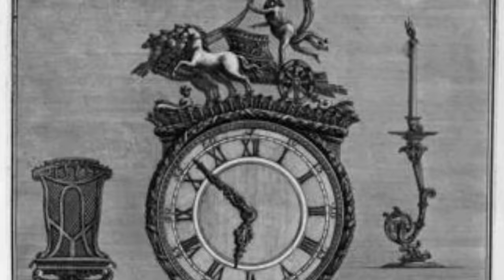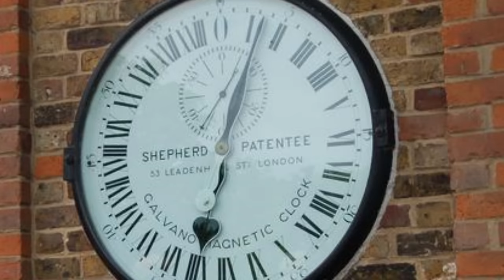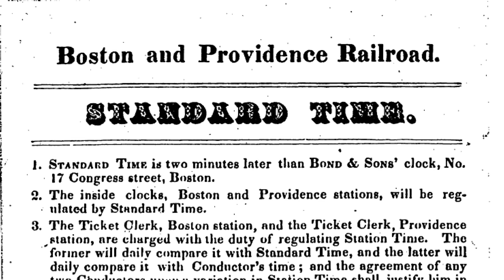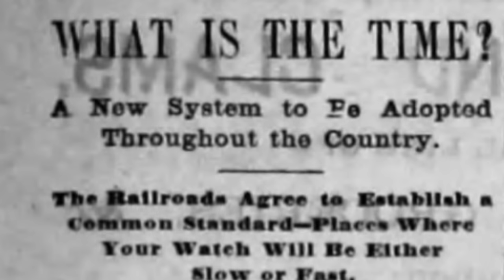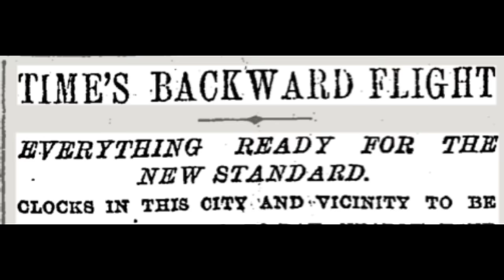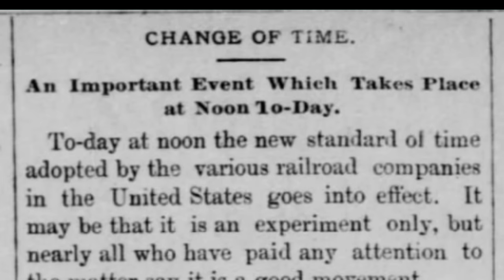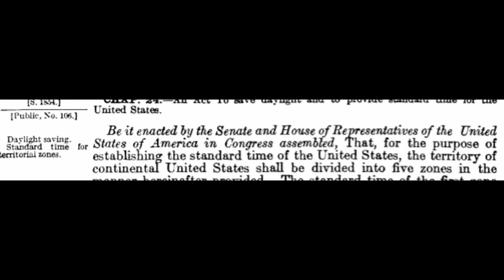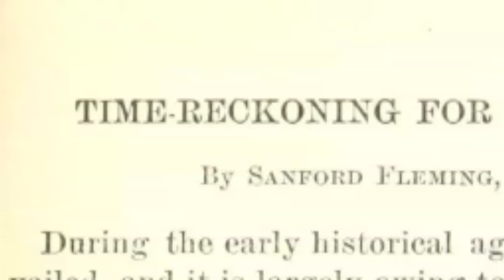A History of Time Zones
Today we use time zones to standardize the clock from place to place, but for most of history that difference was merely relative, and never exact. It wasn’t until relatively recently that anyone made an effort to standardize time with a set of rules. The History Guy recalls the forgotten story of how the world developed a system of uniform standard time.